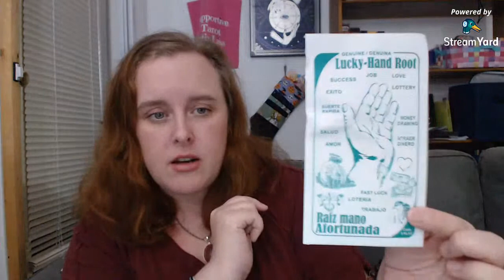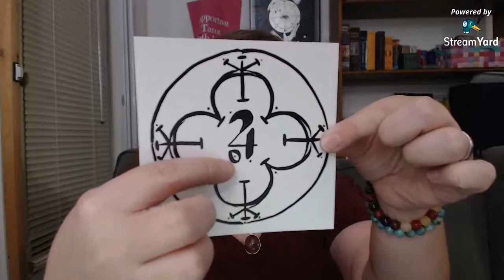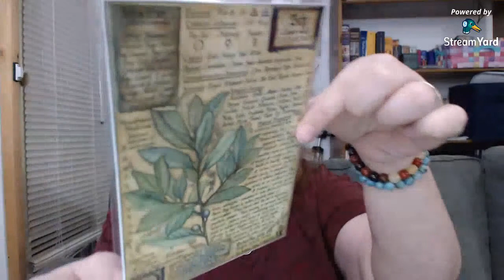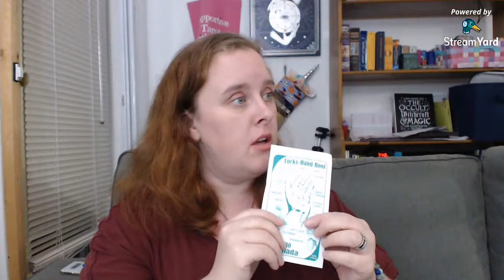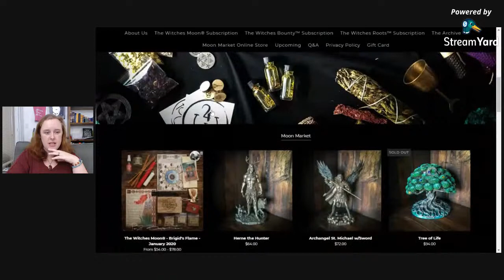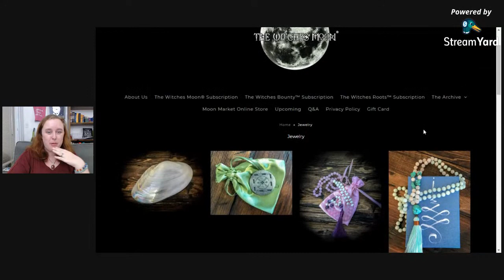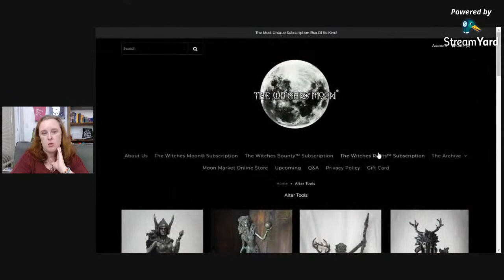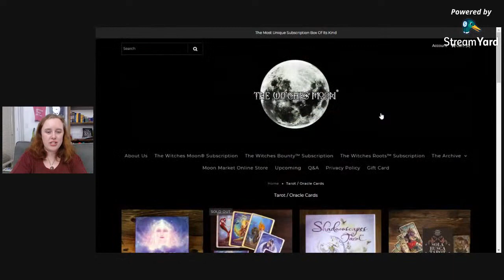LIVE: Prosperity Magick - Witches Roots January 2020 Unboxing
🛒 All the deck bags and reading cloths I feature on this channel are made by my wife Peggy! Visit her Etsy Shop, Sparx Creations to buy your very own peggybag or reading cloth

🛒 If you'd like to book a Supportive Tarot Reading, you can do that